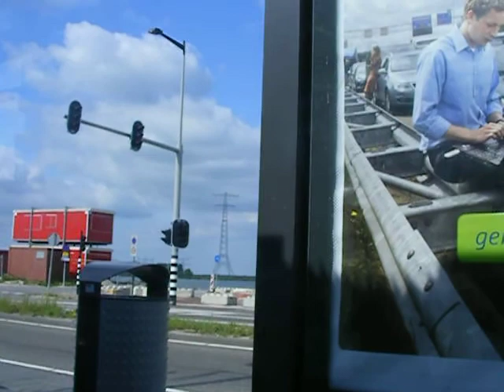Amsterdam - Tram line 26 - heading to the Centraal Station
Travel video from tram line 26 in Amsterdam heading to the Centraal Station